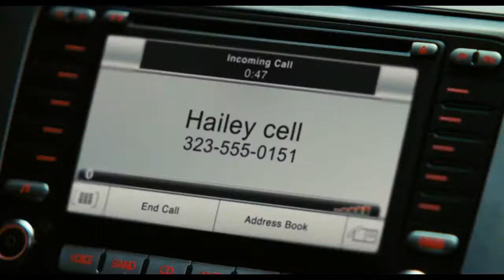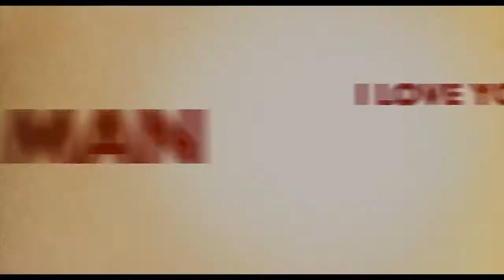I Love You, Man (2009) Trailer | Paul Rudd | Jason Segel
I Love You, Man (2009)

Friendless Peter Klaven goes on a series of man-dates to find a Best Man for his wedding. But, when his insta-bond with his new B.F.F. puts a strain on his relationship with his fiancée, can the trio learn to live happily ever after?

Director: John Hamburg
Writers: John Hamburg (screenplay), Larry Levin (screenplay)
Stars: Paul Rudd, Jason Segel, Rashida Jones